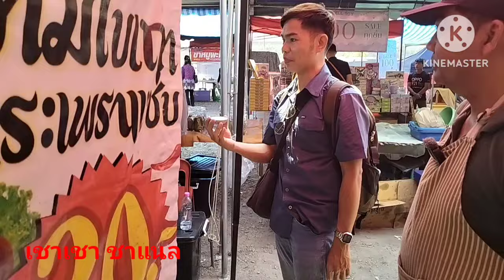ช่องดัง ถ่ายพี่ญาคนรุม สอนอาชีพ วิธีทำขนมถ้วย ทำยากกว่าที่คิด แต่พี่ญาบอก อร่อยสุดที่เคยกินมาเลย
มีโอกาสถ่ายเบื้องหลัง พี่ญาคนรุม สอนอาชีพ ขนมถ้วยยืนกิน ถ่ายทอดสูตรทั้งหมดแบบไม่กั๊ก โดยช่อง คนชากังราว พี่ญาบอก รายละเอียดเยอะ ยากกว่าที่คิด แต่อร่อยสุดที่เคยกินมา อยากดูเบื้องหลัง ลองแวะมาชมกัน แต่ถ้าอยากได้สูตรเต็มๆ
 เข้าไปดูได้ที่ช่อง คนชากังราว